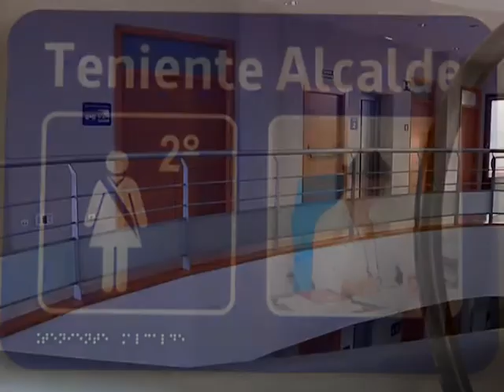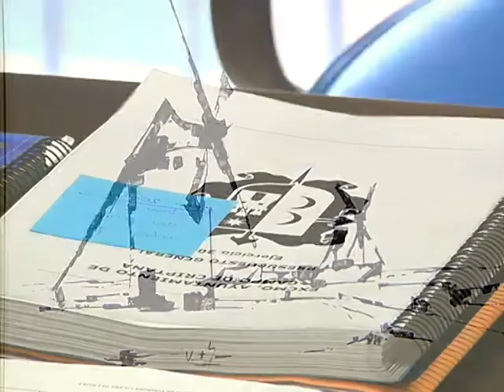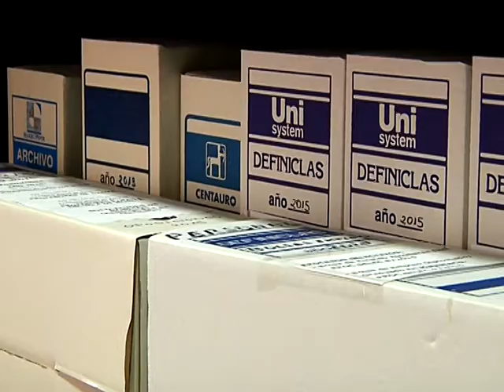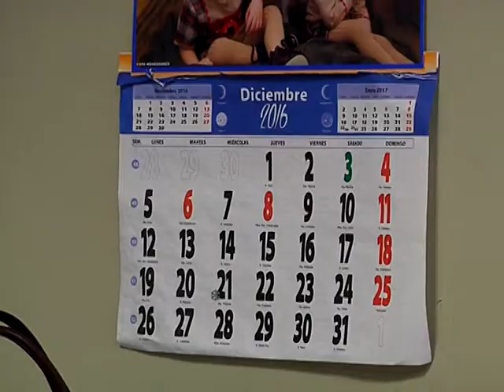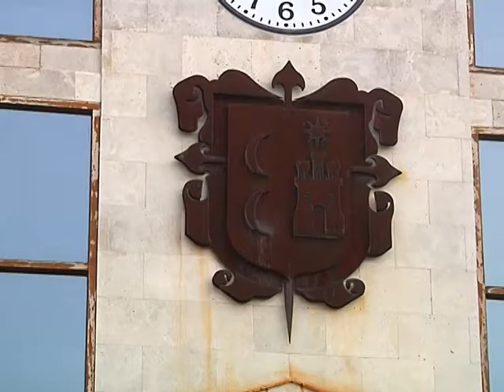Vida Municipal Pilar Fernandez Personal